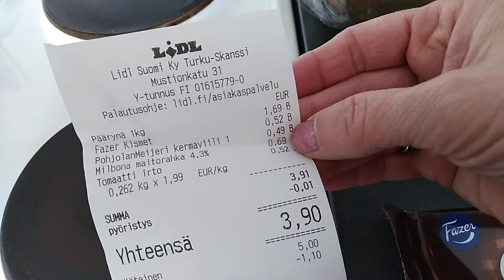Маленькие покупки в Лидл